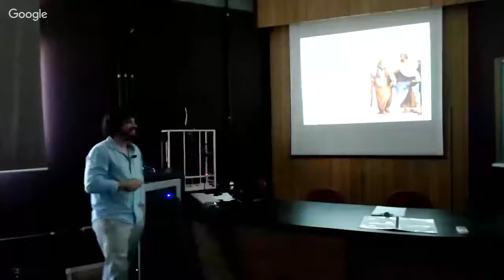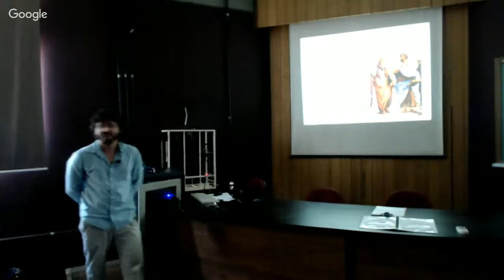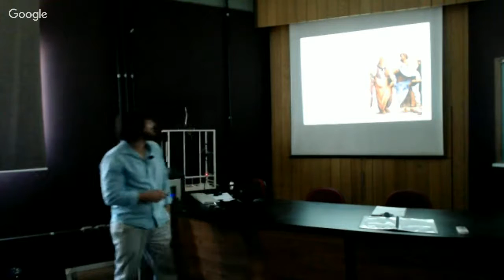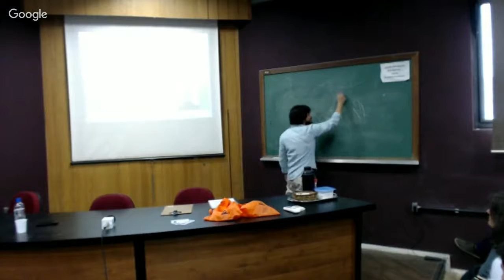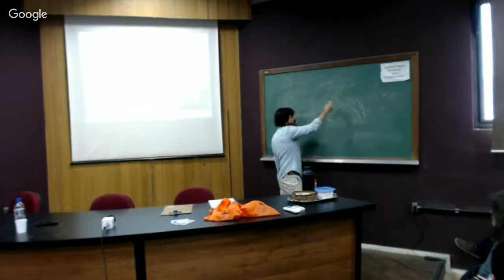James Hutton e o Sublime Geológico - Fabrício Caxito - X Semana da Geologia da UFMG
A 10ª edição da Semana da Geologia tem a honra de apresentar o palestrante Fabrício Caxito com a palestra: "James Hutton e o Sublime Geológico".

X Semana da Geologia da UFMG - 2016: Evolução do Pensamento Geológico: ciência, inovação e sociedade

A Semana da Geologia é um evento acadêmico sem fins lucrativos, organizado pelos alunos de graduação de Geologia da UFMG, através do CPEGEL e da Minas Jr. Consultoria Mineral. Nosso objetivo é fomentar o interesse pelas Geociências.